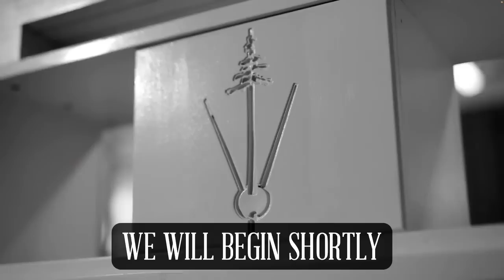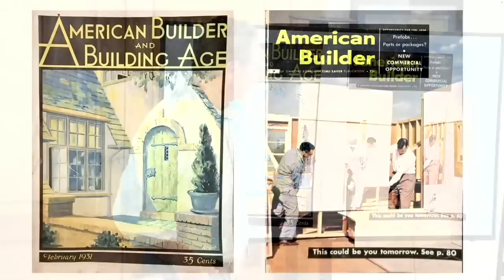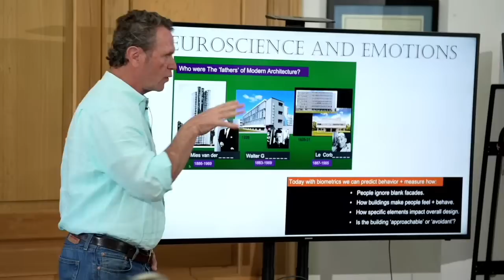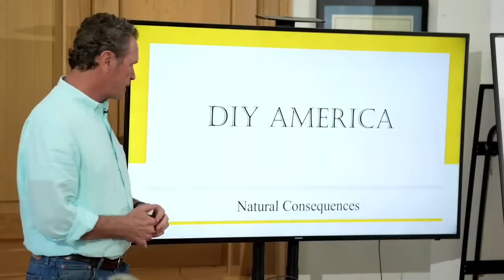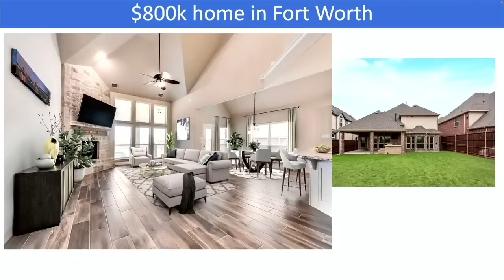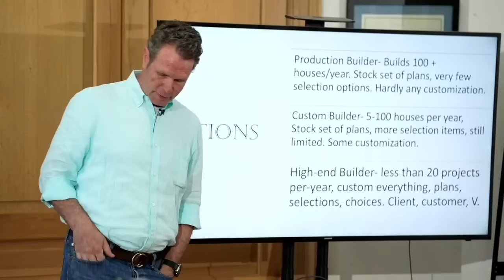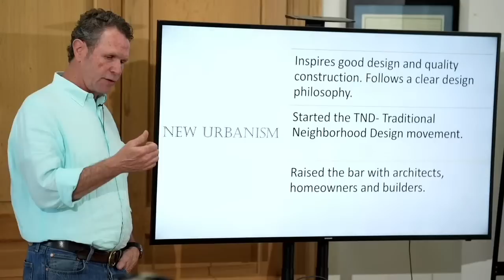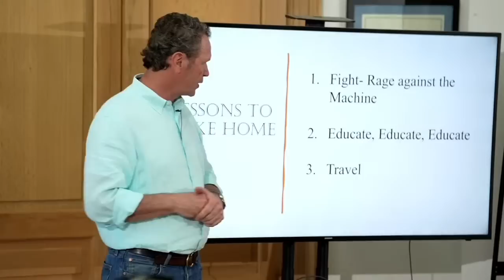Building and Brews The last 60 years of housing. How to Build a great house today.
The tenth episode of Building and Brews is a summation of housing in America. Brent talks through the changes in housing and why houses look the way they do. Come learn more about what has effected housing design and quality.